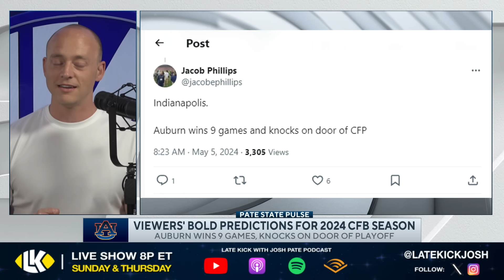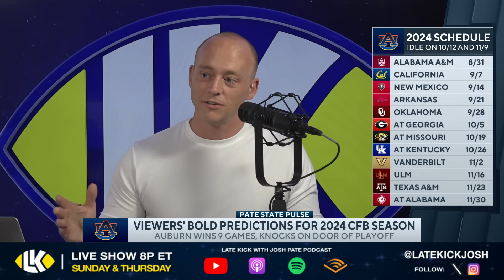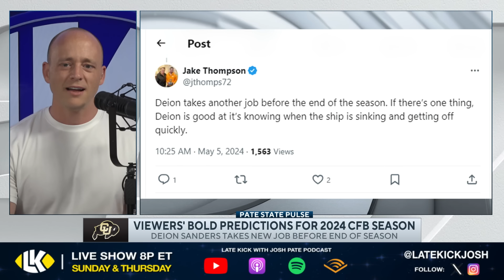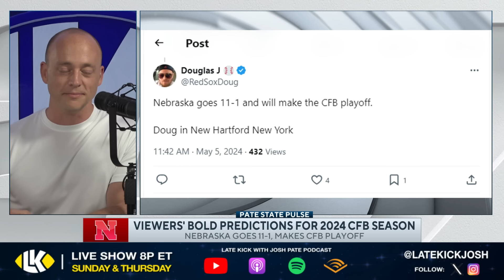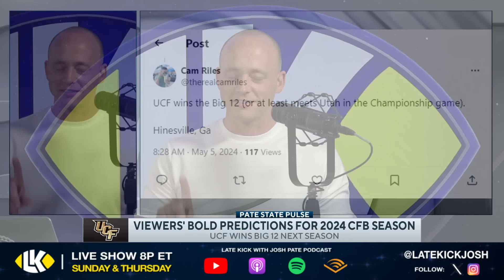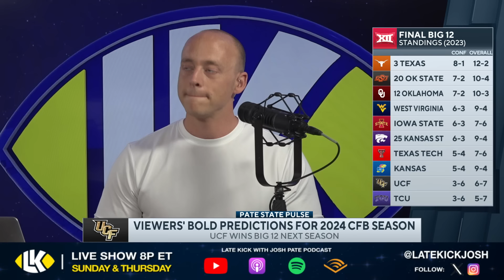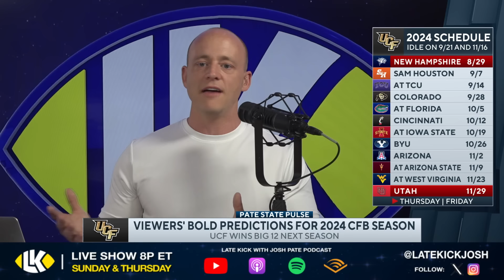Josh Pate On BOLDEST College Football 2024 Predictions (Late Kick Cut)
College Football bold predictions are back as the 2024 season draws closer, and on Late Kick Live Ep 514 Josh Pate responded to the latest batch. What are the odds Nebraska wins 11 games and makes the CFP? Will Deion Sanders still be at Colorado in December? What about Auburn winning 9 games or UCF winning the Big12? Let us know what you think in the comments below and be sure to SUBSCRIBE to the channel and CLICK THE BELL for notifications as we bring you multiple live shows per week!